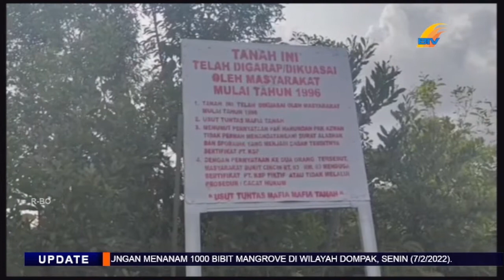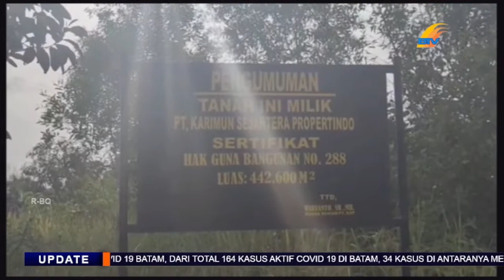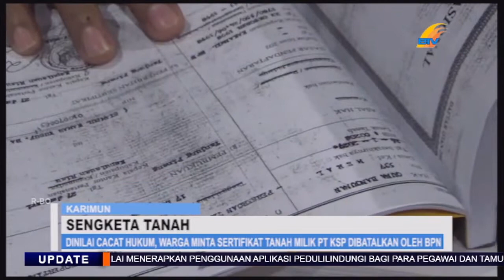DINILAI CACAT HUKUM, WARGA MINTA SERTIFIKAT TANAH MILIK PT KSP DIBATALKAN OLEH BPN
RATUSAN WARGA DI KABUPATEN KARIMUN MENGGELAR UNJUK RASA/ SEBAGAI AKSI MENUNTUT PEMBATALAN KLAIM ATAS KEPEMILIKAN TANAH SELUAS 44 HEKTAR/ YANG DILAKUKAN OLEH PERUSAHAAN BERNAMA PT KARIMUN SEJAHTERA PROPERTINDO/ ATAU KSP///